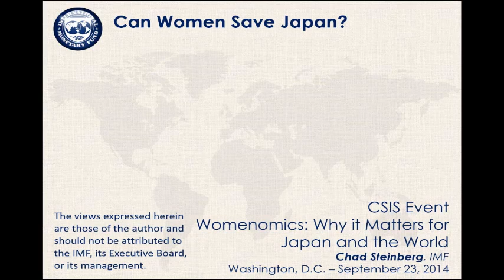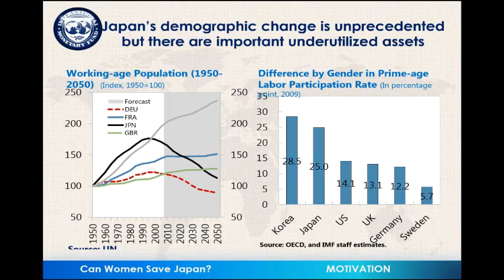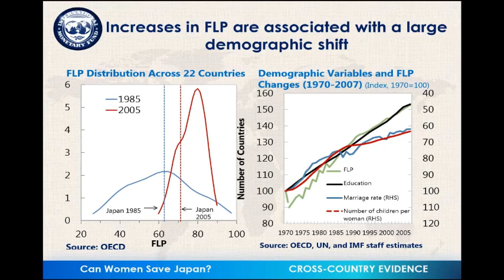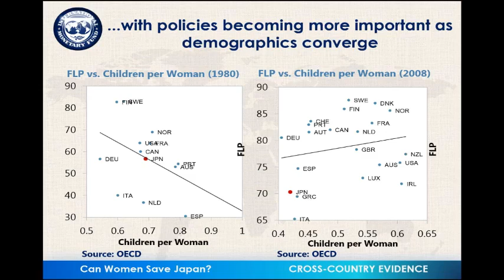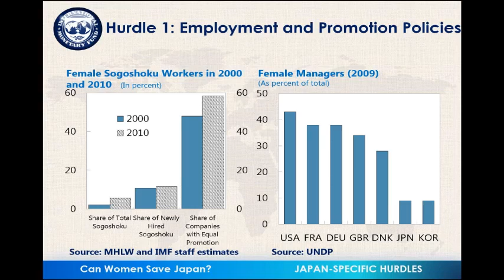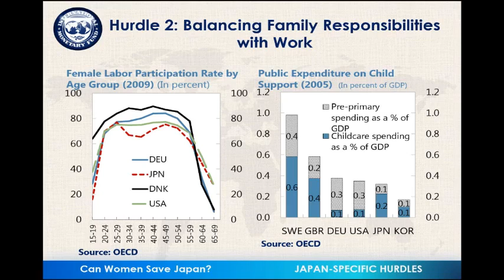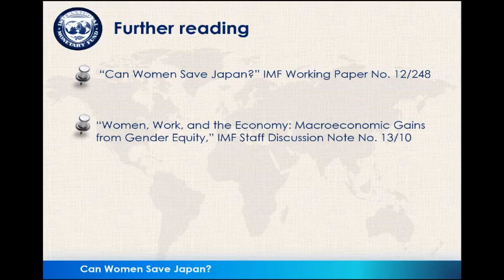Womenomics: Why it Matters for Japan and the World Panel 2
The CSIS Simon Chair in Political Economy and the Asia Foundation invite you to,

Womenomics: Why it Matters for Japan and the World

9:00 am - 1:00 pm
2nd Floor Conference Room
CSIS, 1616 Rhode Island Ave. N.W.

AGENDA

8:30 am Registration. Light breakfast will be available.

9:00 am Welcoming Remarks

William E. Simon Chair in Political Economy, CSIS

9:05 am Opening Remarks

Wendy Cutler
Acting Deputy U.S. Trade Representative

9:30 am Panel 1: U.S.-Japan Cooperation on Women’s Economic Empowerment in 3rd Countries

Yumiko Tanaka
Senior Advisor on Gender and Development, Japan International Cooperation Agency (JICA)

Cathy Cozzarelli
Senior Gender Adviser for Policy, Planning and Learning, United States Agency for International Development (USAID)

Eileen Pennington
Associate Director, Women’s Empowerment Program, Asia Foundation

Amy Studdart (moderator)
Deputy Director & Fellow, William E. Simon Chair in Political Economy, CSIS

10:45 am Break

11:00 am Panel 2: Why Women’s Participation in the Japanese Workforce is Critical

Chad Steinberg
Senior Economist, International Monetary Fund

Rui Matsukawa
Director, Gender Mainstreaming Division, Ministry of Foreign Affairs, Japan

Miko Oyama
U.S. Representative, KEIDANREN

Robert Feldman
Managing Director, Morgan Stanley

Matthew P. Goodman (moderator)

12:15 pm Luncheon

12:30 pm Keynote Remarks

Akie Abe (invited)
First Lady of Japan

Increasing female labor participation not only economically and politically empowers women, it also has the potential to substantially increase economic productivity. This is an especially critical issue in Japan where getting more women into the workforce could result in GDP gains of up to 13 percent and help to offset losses caused by the country’s demographic decline. Cooperation and coordination between Japan and the United States could also help to economically empower women elsewhere around the world, especially in developing countries where the potential economic gains are most significant. While increased female labor participation presents a significant opportunity, the structural and social hurdles are enormous – and it is not clear that policy initiatives currently underway in Japan and elsewhere can surmount them. Join the CSIS Simon Chair for a major event on this important topic featuring government officials, NGOs, private sector representatives.